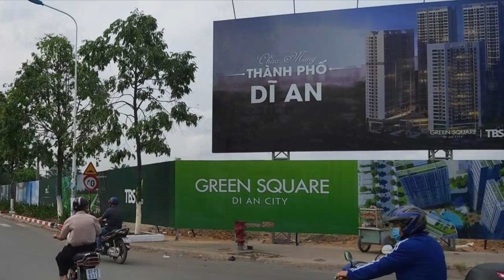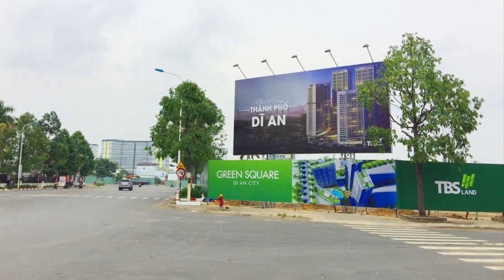Dự án căn hộ Green Tower TBS Group Dĩ An , Bình Dương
Tổ hợp khu căn hộ và văn phòng Green Tower Dĩ An nằm trong khu đô thị Green Square do TBS Land – TBS Group đầu tư và phát triển với phong cách kiến trúc hiện đại với quần thể tiện ích thiết kế văn minh.
Dự án Green Tower nằm trong Khu phức hợp Green Square. Đây là một một khu đô thị thương mại cực kì tiềm năng, cơ hội vàng cho những nhà đầu tư bất động sản, và cho người tìm kiếm môi trường sống trong lành, an ninh, tiện ích, phù hợp với yêu cầu tài chính của mỗi gia đình..
Cư dân Green Tower Dĩ An sẽ được trải nghiệm những tiện ích đặc biệt như: Nhà trẻ với khu vui chơi riêng ở Tầng 1 và Tầng 2, các khu tập Gym + Yoga được phân bố tại nhiều không gian khác nhau. Khu vực thể dục và thể thao trong và ngoài trời, khu vui chơi trẻ em trong và ngoài trời, dịch vụ ẩm thực và cà phê, khu vực sinh hoạt cộng đồng và thư viện.